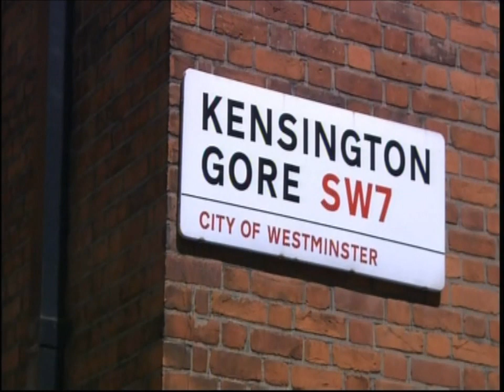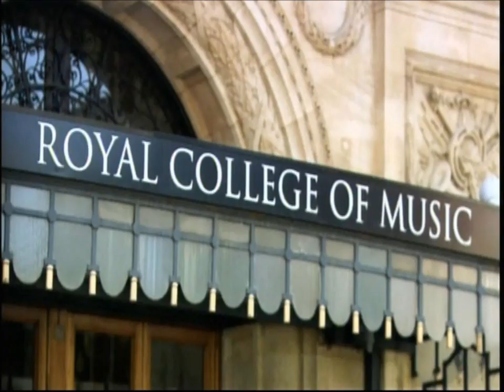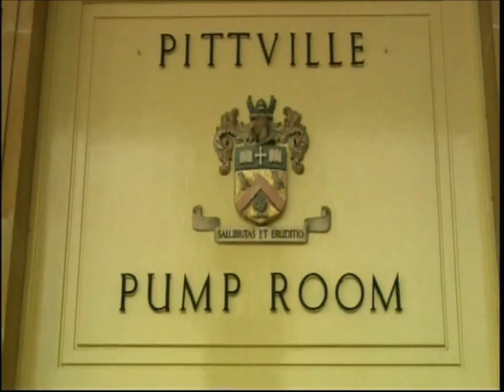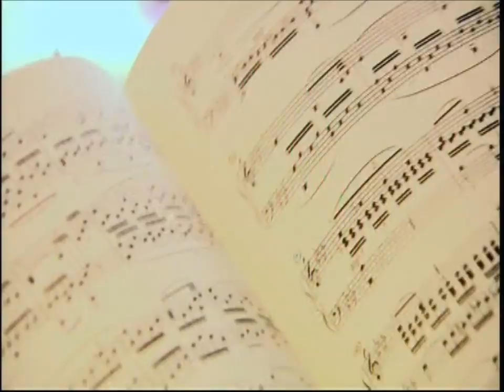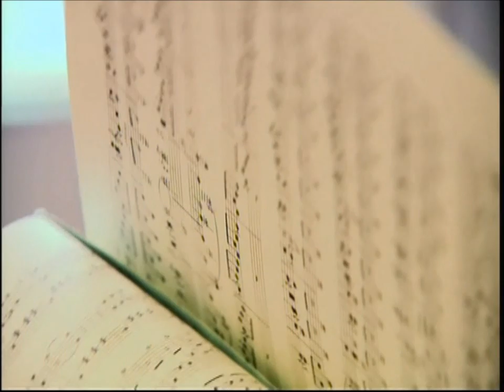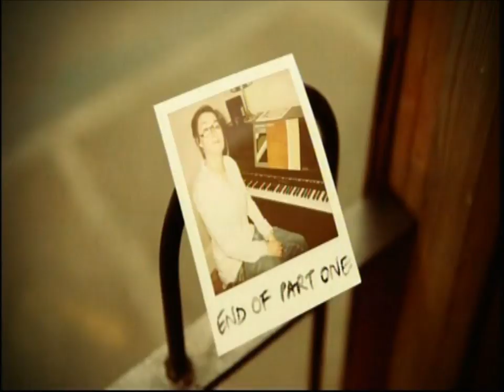First Love - Sue Perkins I.wmv